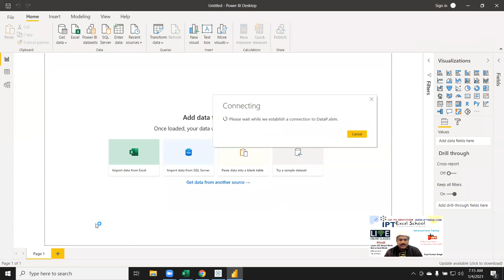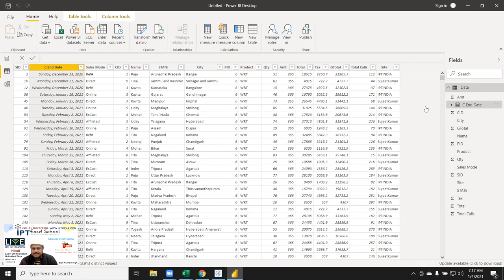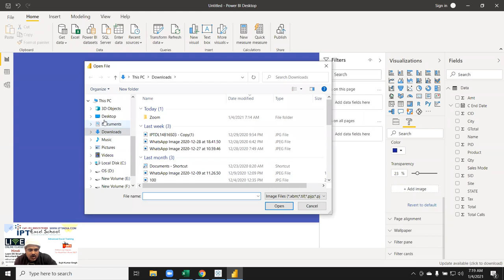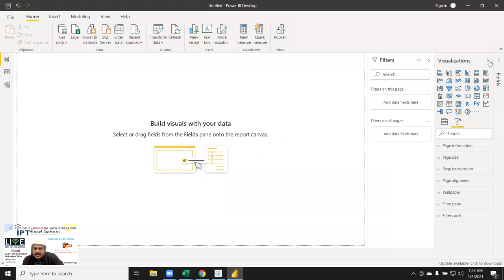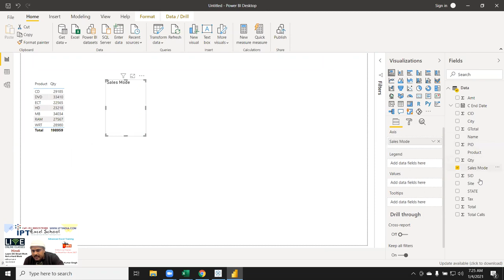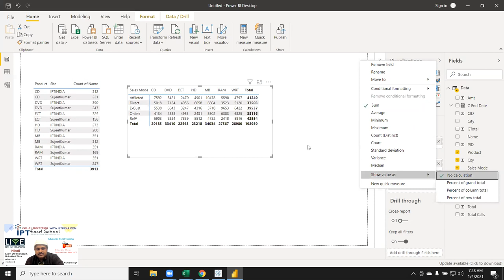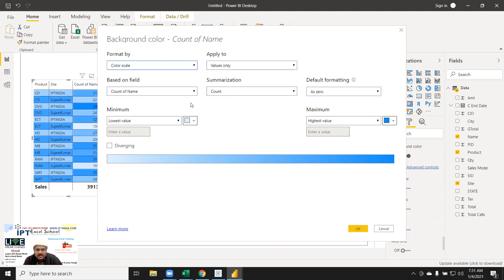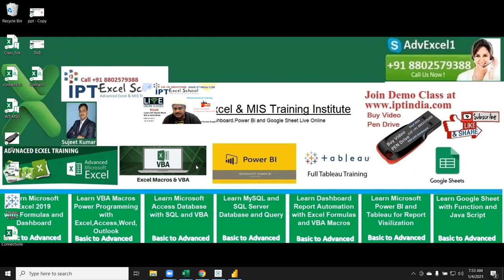Power BI Tutorial in Hindi - Table - Matrix Formatting